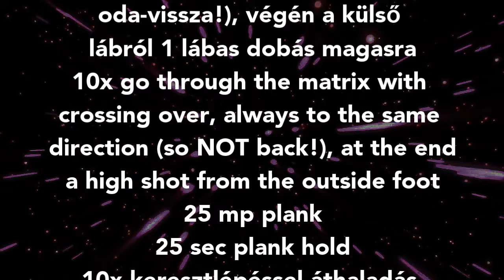VSD O.KO.S. - A 4. EDZÉS / TRAINING 4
(HUN)
Ezúttal lazább, labdásabb, dobástechnikásabb.

(ENG)
This time a lighter training with more ball handling, more shooting technique.